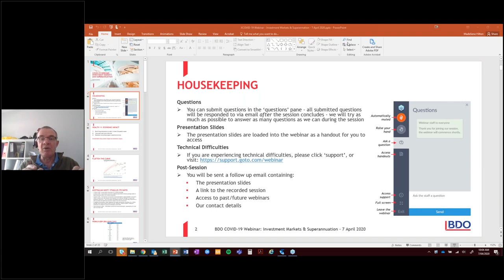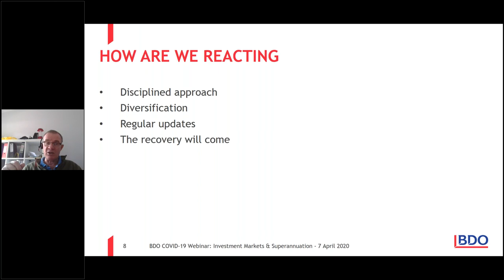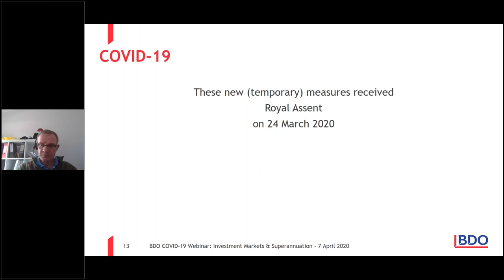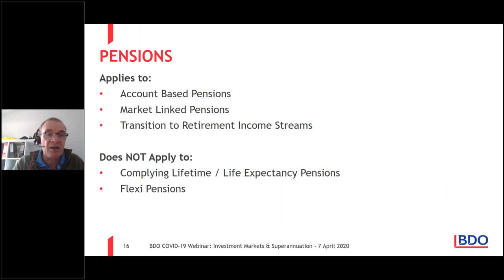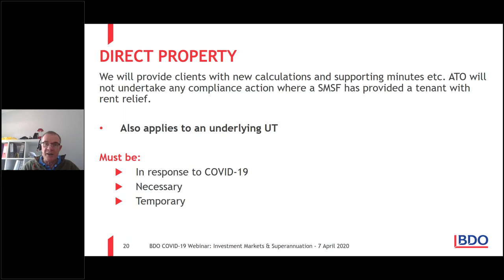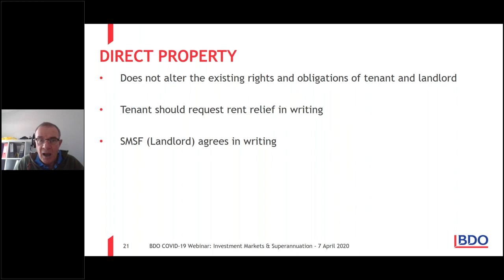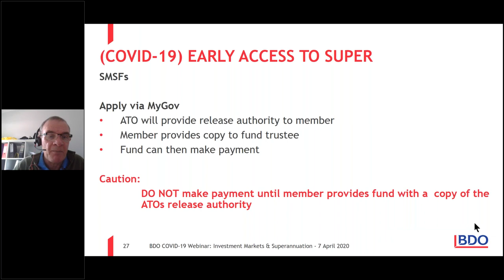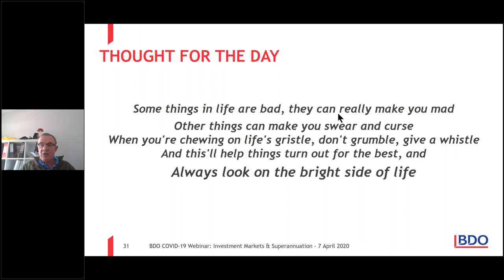BDO COVID-19 Webinar - Investment Markets & Superannuation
Join BDO Partner Mark Wilkinson as he explains all you need to know about the investment markets, what investors should be thinking about, and superannuation response measures and their impacts.